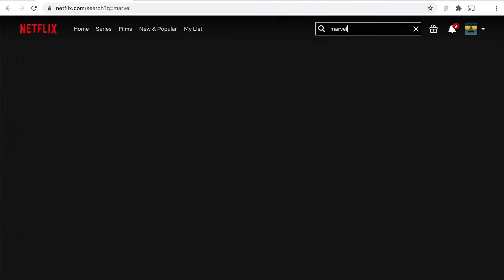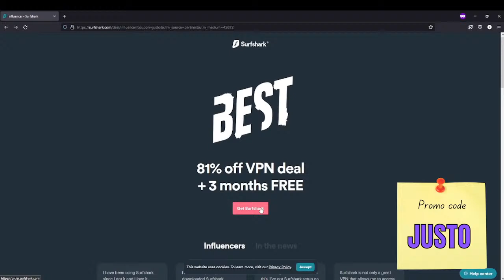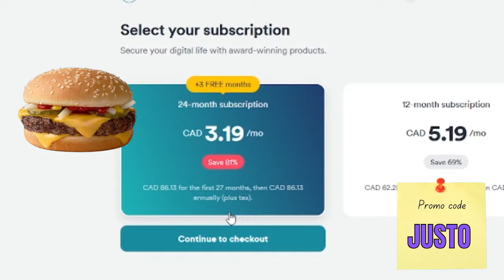Beating Grim Matchstick on Master Quest - !VPN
Have a question for me? Watch these videos first please!

READ THE RULES PLEASE OR YOU WILL GET BANNED
1. No spamming (please don't spam single letters)
2. No politics
3. No sharing of personal information (STOP SAYING HOW OLD YOU ARE PLEASE)
4. Talk in english please (Mods can't google translate everything!)
5. Don't be mean to other people
6. No self promotion
7. Impersonating Justo or the mods is an INSTANT ban
8. No NSFW stuff (no dirty pervy stuff)
9. Please don't swear (mods can swear though. If you harass them about it you will get banned)
10. Please don't spoil the cuphead show Season 2! Not everyone has seen it
11. LISTEN TO MODS AND JUSTO
12. NO BACKSEATING PLEASE